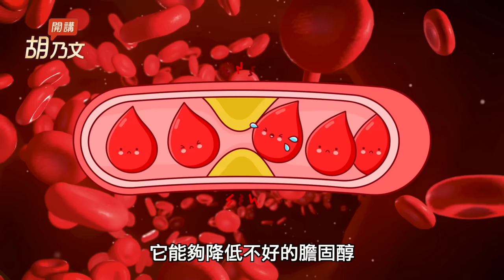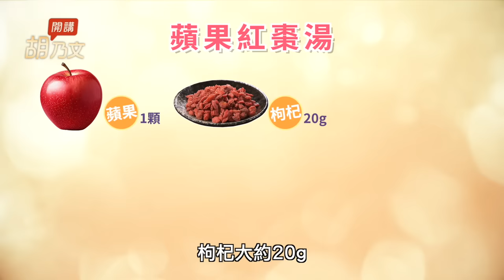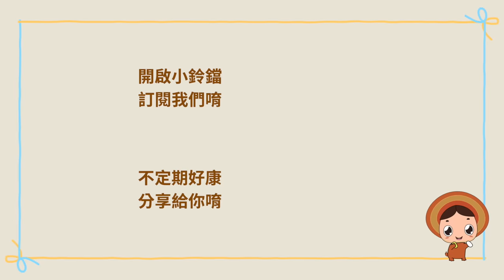蘋果的3大厲害之處！護血管、抑制食慾、改善便秘。蘋果+1物，是天然的美顏飲品，雙頰紅潤又助排便 。蘋果怎麼挑最甜？避免2個NG行為｜胡乃文開講Dr.HU_217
蘋果的3大厲害之處！護血管、抑制食慾、改善便秘。蘋果+1物，是天然的美顏飲品，雙頰紅潤又助排便 。蘋果怎麼挑最甜？避免2個NG行為

00:00 開場
01:49 蘋果3大厲害之處 護血管 抑制食慾 改善便秘
04:06 蘋果紅棗湯 養顏美容助排便
05:24 蘋果這樣洗 去掉農藥果臘
05:58 蘋果怎麼吃 才是更營養的呢
07:58 蘋果怎麼挑最甜呢 看這3個重點
09:04 蘋果神奇妙用 止腹瀉
10:28 吃蘋果要避免 2個NG行為

米中補藥4寶！ 黑髮補血睡眠好
它是米中藥王，補腎防衰老，預防心血管疾病！糖尿病人該如何吃白米？這種米又叫補血米，明目活血。防米蟲、挑米小妙招，選對才健康！糙米2種煮法，美味又營養！

平民燕窩銀耳 補鈣補骨一級棒！
它是吃的保濕面膜！常喝1小碗，連素顏也很美。銀耳+它，助眠養胃，強化呼吸道，提升免疫力！教你煮出濃膠質的祕訣，這樣補鈣才更優。記住！這3種情況不適合吃。

森林中的幸福果！酪梨的纖維比地瓜多2倍，無膽固醇，抗老化解便秘。胡醫師分享最愛的吃法！酪梨多熟才好吃？哪種人不適合吃？胡太太做酪梨莎莎醬被胡醫師狂讚美，結局好爆笑！

💥 〔 詐騙注意，請勿購買 〕近日發現有不肖業者冒用胡乃文醫師名義，以「胡乃文中醫師配製」等虛偽不實內容販售商品，對此，胡醫師已向刑事警察局報案，請大家特別注意。到目前為止，胡醫師沒有為任何廠商配製產品，沒有代言任何產品，也沒有在網路上或任何通路銷售產品，更沒有授權任何廠商使用其照片製作商品廣告，因此，凡打著胡醫師名號所做的商品銷售，都是不實的假訊息，請各位粉絲千萬不要相信，以免上當受騙。